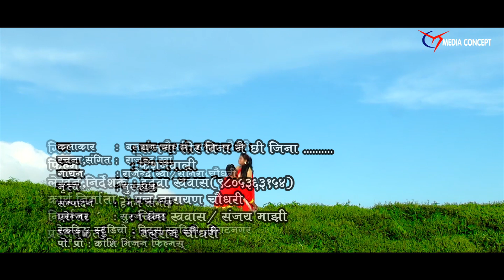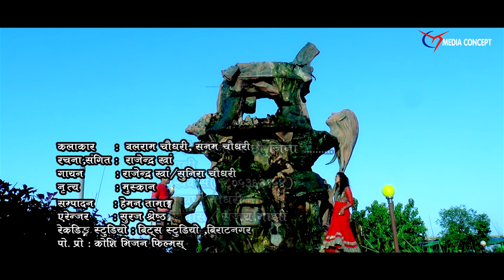New tharu video ll Sanjana tor Bina ll chaudhary song ll संजना तोर बिना थारु गित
Song: Sanjana tor Bina Nai chhi jeena
Film : Feshan Wali
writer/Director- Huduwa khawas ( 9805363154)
Producer - chena khawas/Sanjay Majhi
Ex-Producer - Panch Narayan Chaudhary
Presentation - Balram chaudhary
Po.Pro - Koshi Vision Films
Artists - Balram Chaudhary / Sanam  Chaudhary
Choreographer - Muskan
Lyrics/Music -Rajendra Kha
Singers -Rajendra kha/ Sunira Chaudhary
Editor  - Heman Tamang
Camera -Som Magrati